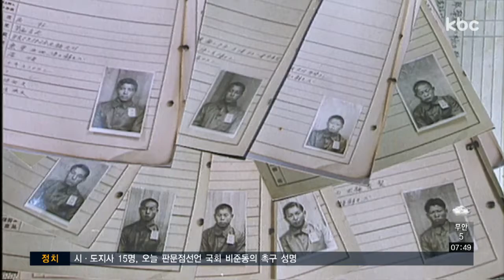대법원 "日기업, 강제징용 피해자에 1억 씩 배상"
대법원이 일본 기업에 대해 강제징용 피해자들에게 배상하라는 확정판결을 내렸습니다.

최종 판결이 나오기까지 13년이 걸렸는데, 그 사이 소송을 제기했던 피해자 3명은 운명을 달리했습니다.